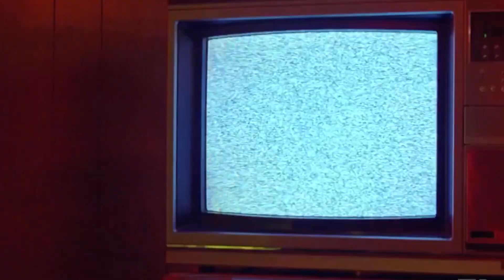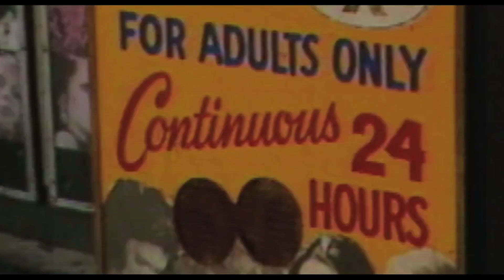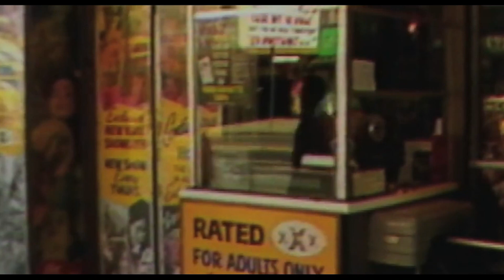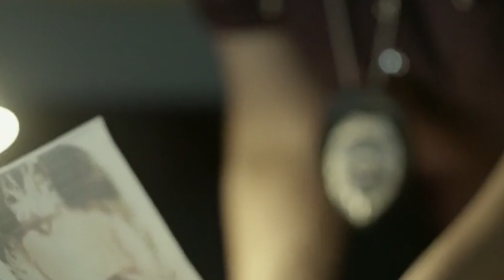ඇස් ඉගිල්ලූ නරුමයා | The Insane Story of Eyeball Killer | Killer Files EP 27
ටෙක්සාස්හි වීදි භීතියට පත් කළ මිනීමරුවෙක්, තමාගේ ගොදුරුවල ඇස් උගුල්ලා දැමීමට කටයුතු කරයි. මේ බිහිසුණු ඝාතකයා අල්ලාගැනීමට නීතියට හැකිවේද?

ලොව පුරා සිදුවූ මෙවැනි අභිරහස් පිලිබඳව දැනගන්න, රැදෙන්න GUIDER සමගින්.❤🍃

A killer with an unusual liking for eyeballs that terrorized the streets of Texas, here's the life story of Charles Albright.

We are Guider Unsolved and we work every day to bring our audience to unique new experiences ..!

🔰Timestamps
00:00- ආරම්භය
01:17- ඇස් අහිමි වූ තරුණියන්
06:13- වටිනා සාක්‍ෂිය
07:27- ඝාතකයා කොටුවේ
10:20- අවසානය